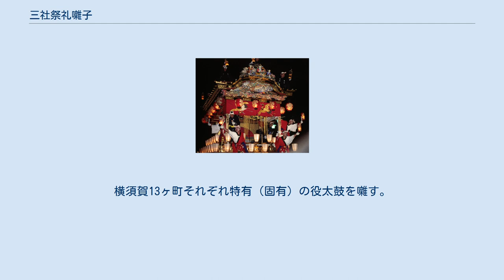三社祭礼囃子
三社祭礼囃子（さんじゃさいれいばやし）は、遠州横須賀三熊野神社大祭（静岡県掛川市横須賀）にて囃される祭り囃子である。
 静岡県無形文化財第一号に指定されている。
 江戸時代、遠州横須賀（現静岡県掛川市横須賀）第十四代城主・西尾隠岐守忠尚公（1689～1760）が参勤交代で江戸に在った時、その家臣に江戸の祭礼囃子（江戸で風靡されていた葛西囃子）を習い覚えさせ、遠州横須賀に伝え、古来のものも取り入れて独特の名調子を作り出したものと伝わる。
 「三社祭礼」とあるが、これは三熊野神社が地元で「三社さま」と称されていたことによるもので、浅草の三社祭と直接の関係があるわけではない。
 天保年間、町方有志が江戸に出赴き習い直し囃子の乱れを正した。
 更に明治初期にも再び有志が江戸に足を運び技を鍛え、現在に伝わる三社祭礼囃子（藝能横須賀囃子）が完成されたと伝えられている。
 道中囃子と称し、祢里引き回しの際に囃される。
類いまれな調子であり引き手と祢里に独特な動きを与える。
 役太鼓と称し、神前および各町会所（総代前）にて囃される。
明治期以前は神前と城主のみに対して囃されていた。
儀礼太鼓とも言った。
横須賀13ヶ町それぞれ特有（固有）の役太鼓を囃す。
 等 等 遠州横須賀 三社祭礼囃子保存会 - ウェイバックマシン（2019年1月1日アーカイブ分）